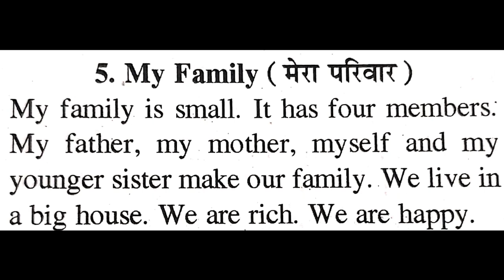Class.4 | Short Paragraph- My Family | English Grammar | by Vijay sir